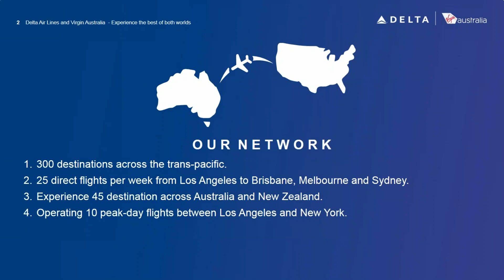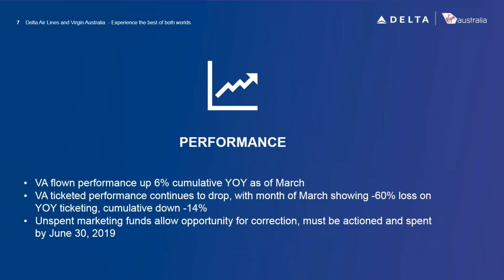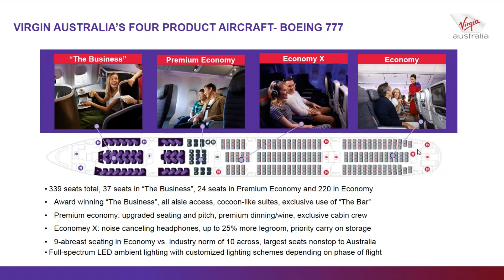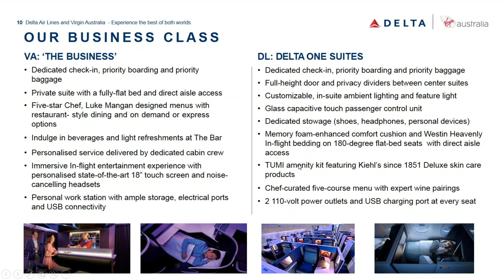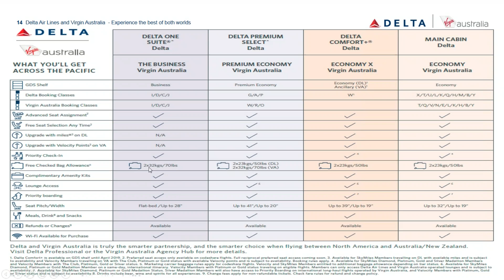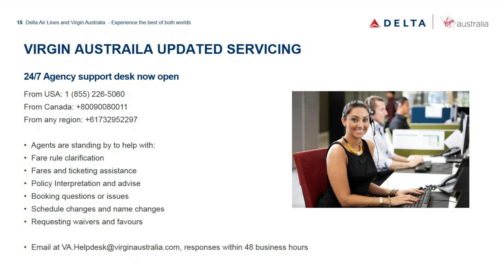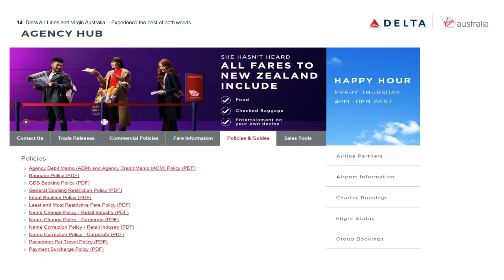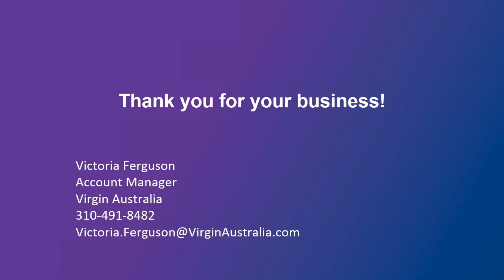Virgin Australia & Centrav Webinar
Centrav sits down with Virgin Australia where they talk about their products and how you can take advantage of flying Virgin Australia.